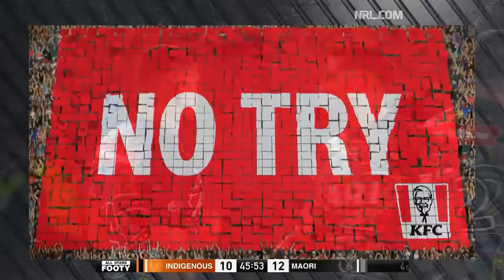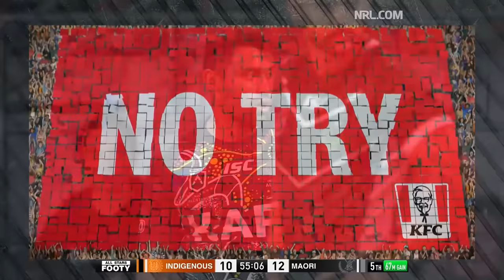Indigenous All Stars v Maori All Stars | Full Match Replay | All Stars, 2020 | NRL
The Indigenous and Maori All Stars went to battle on the Gold Coast.